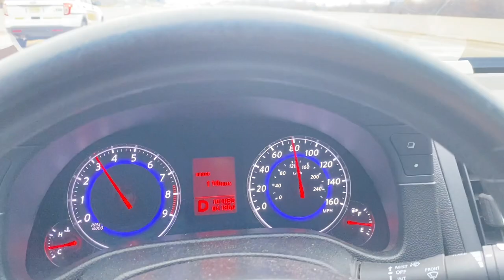New Catalytic Converters Installed (Muffler Delete) SOUNDS LIKE A HONDA!